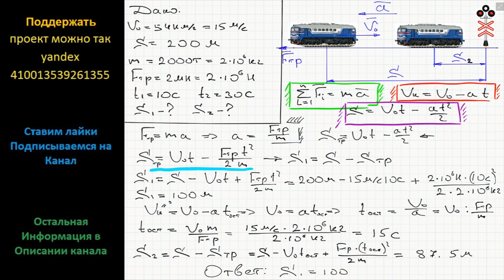Физика Поезд начал тормозить при скорости 54 км/ч, не доезжая 200 м до семафора. Масса поезда 2000 т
Физика Поезд начал тормозить при скорости 54 км/ч, не доезжая 200 м до семафора. Масса поезда 2000 т, при торможении действует сила трения 2 МН. На каком расстоянии от семафора находился поезд через 10 с после начала торможения? через 30 с?

Физика 9 Второй закон Ньютона Подробное решение
Генденштейн 8,27